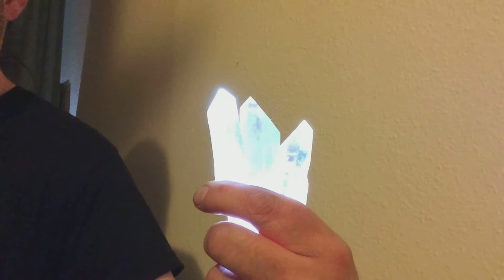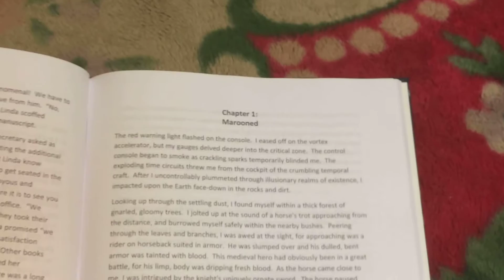A CLUSTER OF TIME - Trailer / Advertisement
The trailer / advertisement for "A Cluster of Time", a time-travel epic and second novel from Colorado Springs author, Benjamin Willis.